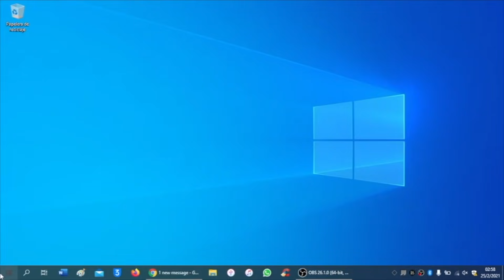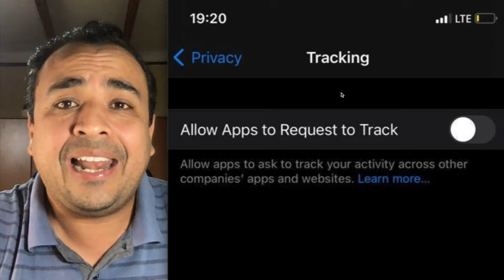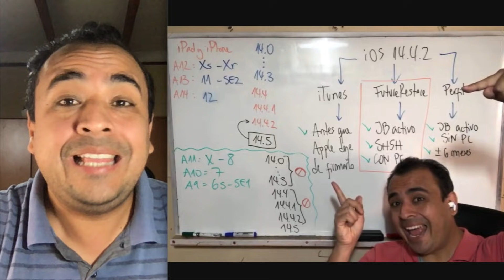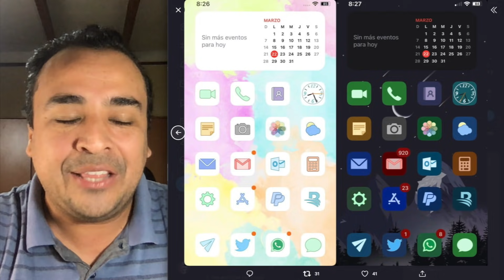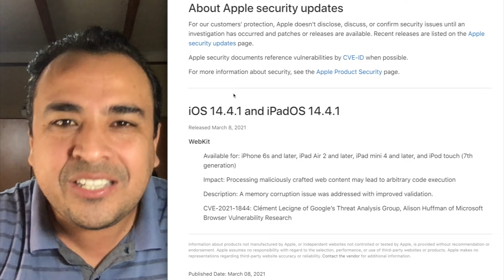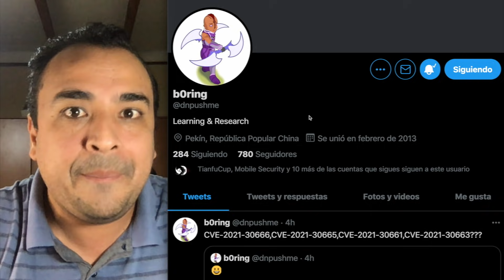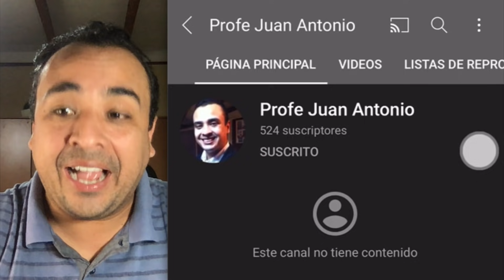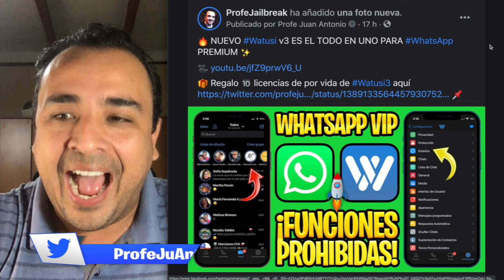¡APPLE DESESPERADO! 🔥 JAILBREAK SIN INSTALAR APLICACIÓN Y SIN PC